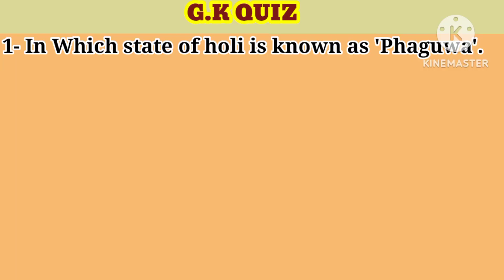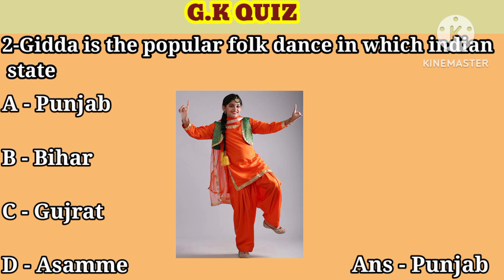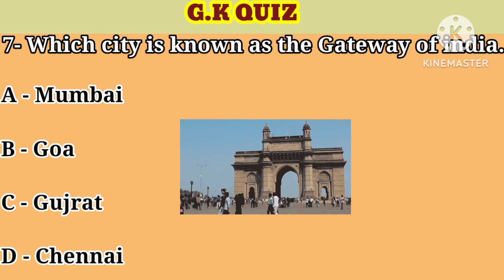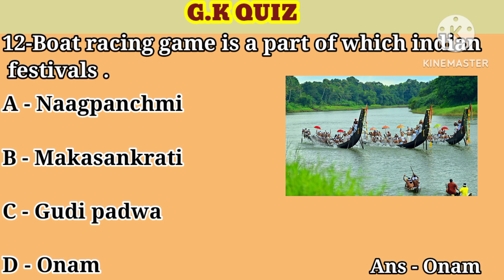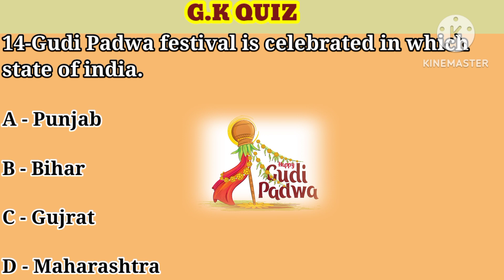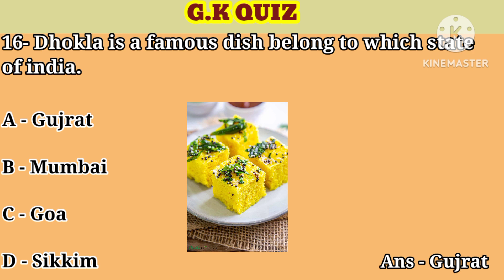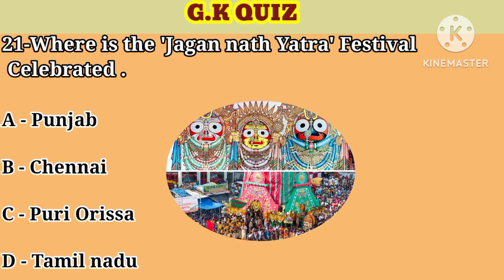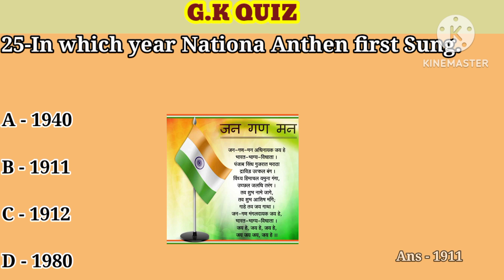Top 20 G.K interesting questions ||G.K important questions ||MCQ on G.K||G.K in English|| G.K quiz.